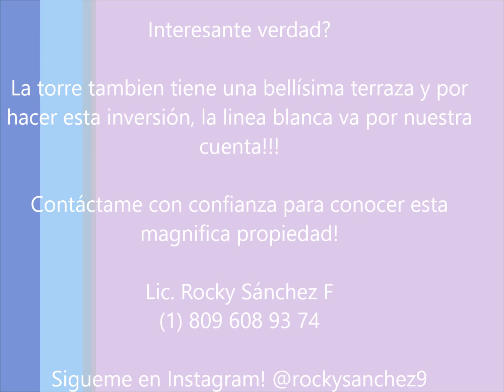Mudate a este apartamento de 2 habitaciones en venta en Piantini , Santo Domingo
Excelente oportunidad de inversion!  Para vivirlo o para comprarlo y luego alquilarlo.  Cod 9506